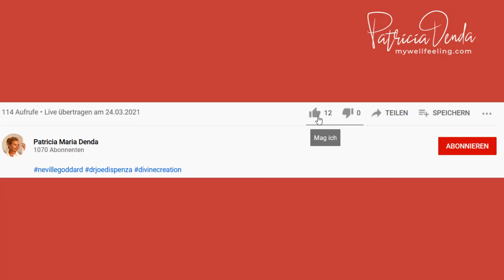Du kannst andere Menschen umkreieren oder heilen und sie haben keinen freien Willen!!